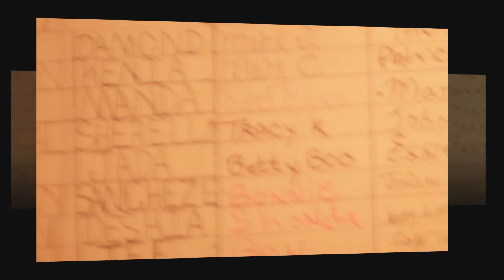Dermott 1987 BASH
Photography & Videography By Fe'Lon Vizion